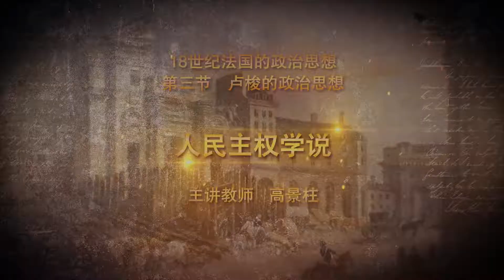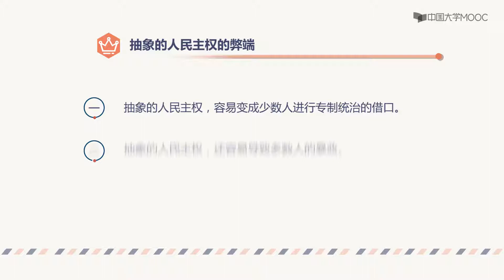79人民主权学说